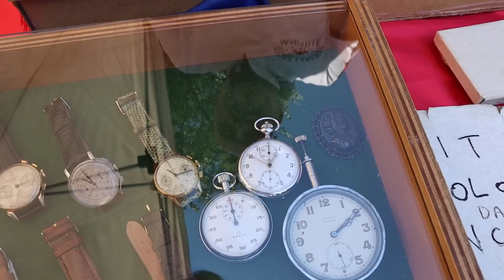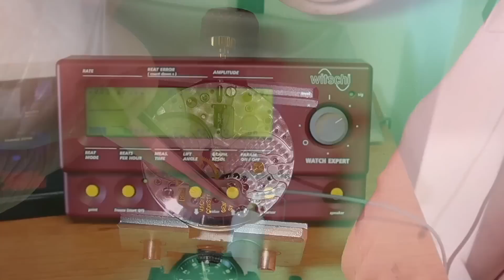#135 A Caccia Di Orologi Mercatino Limbiate